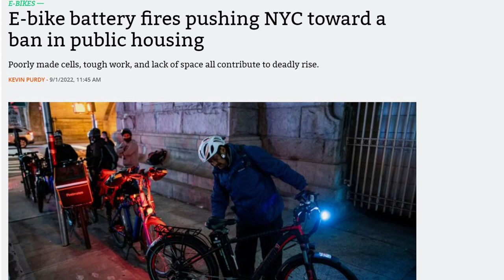UK's new PM hates the sight of solar panels; California's electricity crunch and EVs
The U.K. Conservatives have elected a new PM, Lizz Truss, who doesn't like to look at solar panels. Battery fires get E-Bikes banned in New York City public housing. California pays poorer people not to own cars. General Motors offers to buy out Buick dealers who don't want to get with the electric future. A word for all the awefull people who fear a green future. California suffers its worst drought in twelve hundred years and you can't put gas in a gas car without electricity.

Also this week:
Pipeline patrol planes
Russia cuts off the gas yet again
American Top 40 used to get sent to radio stations on vinyl LPs says Brian
Germany offers cheap train passes to offset high energy prices
France is looking to cut energy use by 10% which means lowering the thermostat to 19 degrees/66 F.
Ethanol plants can give off terrible pollution that is harmful.
Tesla Canadian factory rumors.

All about Metathesiophobia from a Chevy Bolt owner
Feedback on our light pollution episode from May
End-of-life batteries from electric vehicles are not likely to be the primary source of recyclable material until the mid-2030s, according to Benchmark Mineral Intelligence

Trump goes on nonsensical rant about electric cars: 'We need to rid of them'
Four years of Boston Consulting Group’s US electric vehicle sales forecasts, compiled by RecurrentAuto show how bad EV adoption predictions are.

Electric school buses in Massachusetts provided energy back to the grid for more than 80 hours this summer, helping to reinforce the grid during some of the hottest summer days when electricity was most in demand.

10 of 13 ‘Flagship’ CCS Projects Failed to Deliver, IEEFA Analysis Concludes.
Thanks for listening to our show! Consider rating The Clean Energy Show on iTunes, Spotify or wherever you listen to our show.